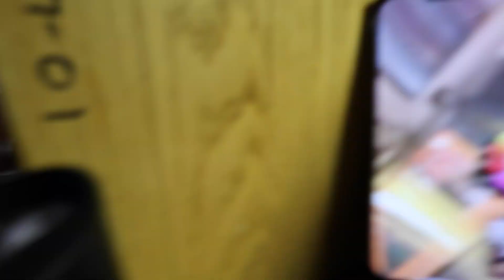photoshoot vlog | fashion school chronicles | fit nyc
timestamps:
0:00 - 0:52:12 (intro)
0:52:13 - 3:52 (preparing for shoot)
3:53 - 8:54 (getting dressed)
8:55 - 9:51:10 (on the way)
9:51:11 - 10:43:14 (the shoot)
10:43:15 - 11:24:13 (outro)